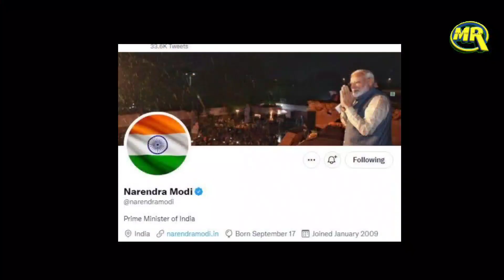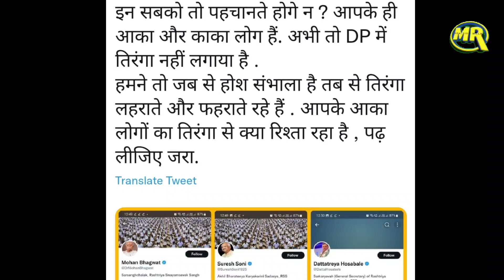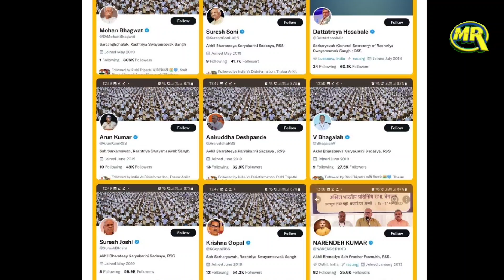Ajit Anjum on RSS Har Ghar Tiranga | RSS पर पत्रकार का निशाना अंधभक्त की बोलती बंद